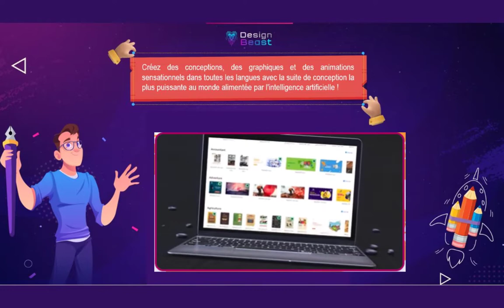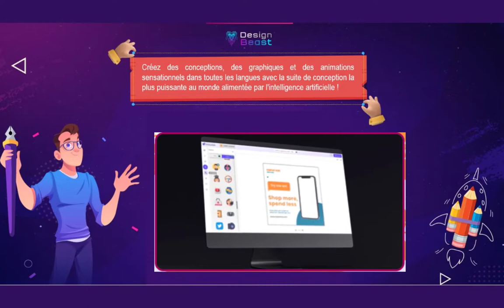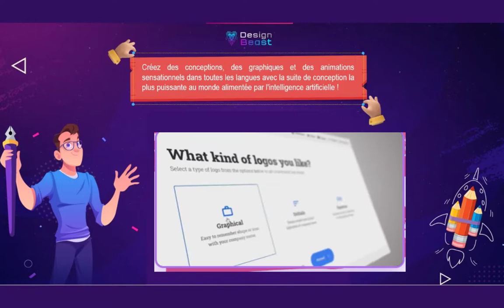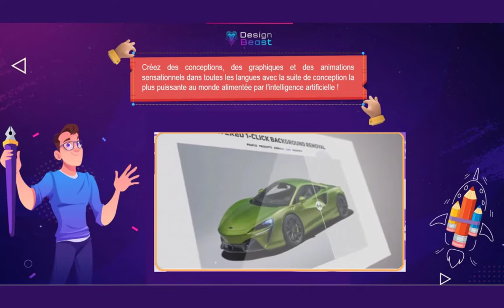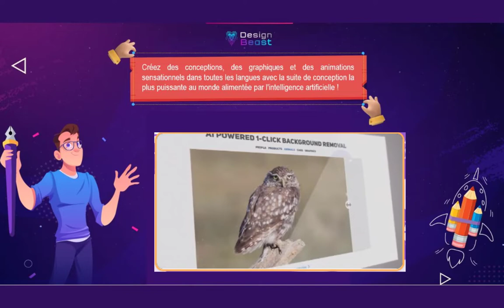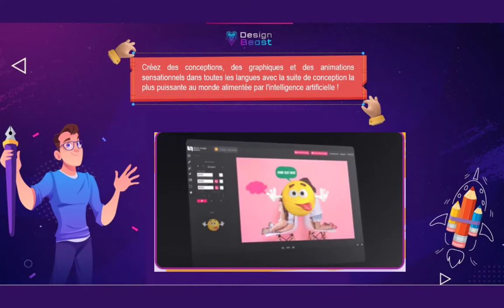Avis LA BÊTE DU DESIGN POUR VOTRE MARKETING ENFIN DISPONIBLE ⭐